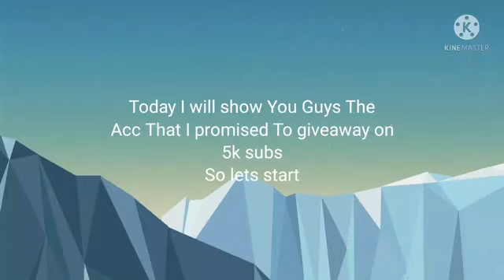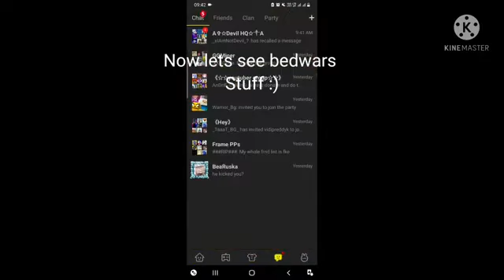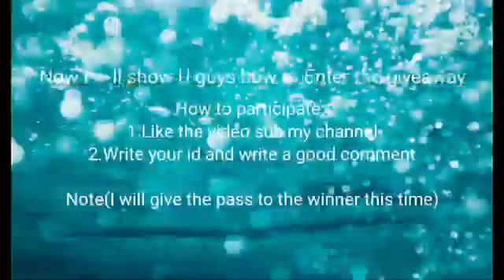Rich acc giveaway with 11 pets and 7 sword effects !!😳😄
So hello guys today i am giveawaying a rich acc with gold wings and 11 pets and7-8 sword effect. Its really a rich acc.

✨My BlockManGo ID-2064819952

My recorder app-Az Screen Recorder

My editing app-KINEMASTER